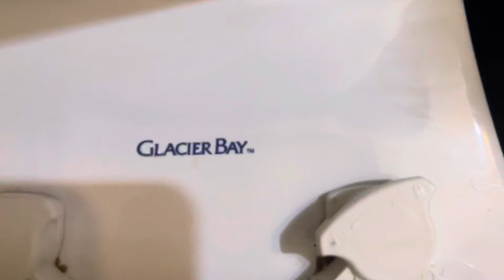Indian Restaurant Men’s Restroom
The urinal is AMAZING! I do not like the toilet, though.

Fixture list:
-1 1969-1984 American Standard Washbrook urinal
-1 2010 Glacier Bay dual flush toilet

Urinal Rating: (A)
Toilet Rating: (F-)

A+: EPIC

A: Amazing

A-: Awesome

B+: Great

B: Good

B-: Decent

C+: Tolerable

C: Mediocre

C-: Junky

E+: Bad

E: Horrible

E-:  Intolerable

F+: Worthless

F: Appalling